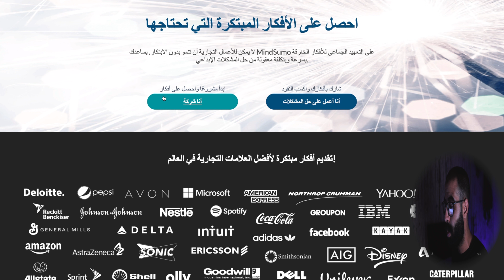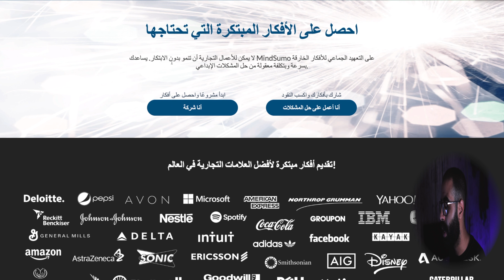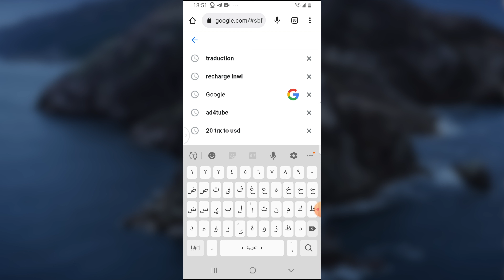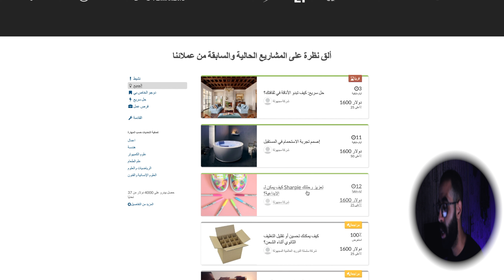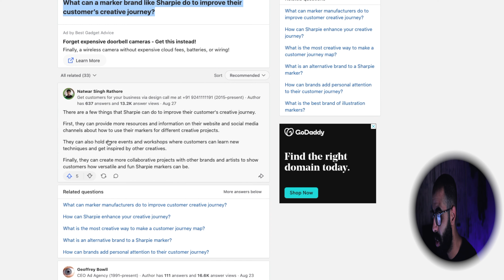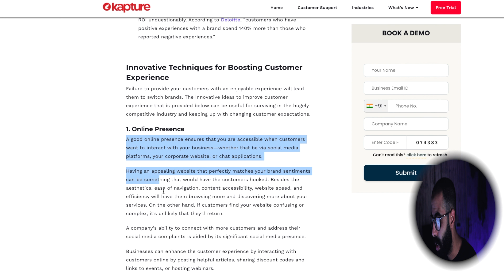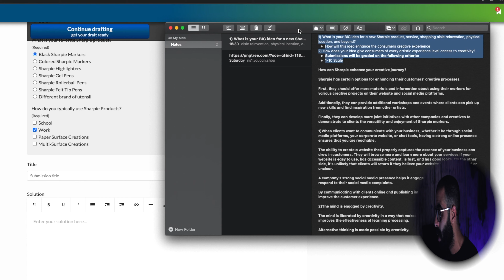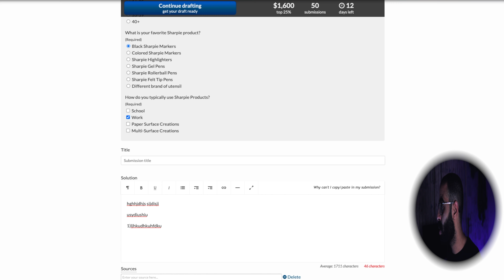الربح من الانترنت 2024 نسخ ولصق الكلمات 500 درهم كل يوم بدون راس مال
الربح بدون راس مال من الانترنت للمبتدئين عن طريق الكتابة إذا كنت تبحث عن أحد المواقع النسخ واللصق الخاصة  ربح المال من الهاتف، والتي يمكنك من خلالها، كسب أكثر من 500$ دولار،

الربح بدون راس مال من الانترنت للمبتدئين  ربح المال من الانترنت بالمغرب
 الربح من الإنترنت 2023 والسحب من paypal له طرق كثيرة ، حيث يستخدم الناس باستمرار أفكاراً إبداعية لإنشاء مصادر دخل ثابت من الانترنت للمبتدئين ، و الربح من الانترنت 2023 له مواقع كثيرة و من افضل الطرق ل ربح المال من الانترنت هذه هى الربح من التسويق بالعمولة بشكل عام و الربح من التسويق لأداة جين رانك بشكل خاص  و الربح من الانترنت 2023 له مواقع كثيره للبدء فيه إن مواقع الربح من الانترنت هذه  يمكن ان تكون وسيلة مهمة لربح المال من الإنترنت عن طريق العديد من الطرق الفعالة للربح . كل ما يتطلبه الأمر هو تعلم كيفية ربح المال من  على الأنترنت لعام 2023 ، والبحث عن أفضل الطرق ل كيفية الربح من الانترنت 2023 عموما على اليوتيوب و طرق الربح من التسويق بالعمولة بشكل خاص .وبشكل عام يعد العمل على الانترنت تجربة رائدة من أجل كسب المال ، .ومع ذلك هناك العديد من الفروق والمزايا للعمل والربح من الانترنت والسحب من فودافون كاش  بدون راس مال مثل التخلص من الكثير من الروتين والأنظمة التي تحيط بإعداد الأعمال التجارية التي يمكن تجنبها.بالإضافة إلى ذلك، ليست هناك حاجة لاستئجار مكتب، أو توظيف موظف استقبال، فيمكن للأشخاص إدارة تواجدهم عبر الأنترنت في كثير من الأحيان من خلال منازلهم وبواسطة الموبايل .سواء كنت تريد كسب المال الإضافي فقط أو استبدال كامل دخلك من خلال نشاط تجاري عبر الإنترنت يمكنك بسرعة وسهولة الحصول على فكرتك الرائعة،  والبدء كسب المال بطريقة سهلة اليوم ، هل سألت نفسك كيف تبدأ العمل عبر النت لربح اكثر من 1000 دولار ؟ هل تبحث على المواقع الصادقة و مضمونة , تجعلك بطريقة سهلة البدء فى تحقيق الربح من الانترنت بدون رأس مال و مجانا , تعلم افضل طرق الربح من الانترنت و تحقيق الربح من الانترنت والسحب من ويسترن يونيون للمبتدئين امر سهل للغاية و هناك العديد من طرق الربح من الانترنت و
صادقة,  موقع مربح بدون احالة الربح من الانترنت بالمغرب 2023, ربح المال من الانترنت 2023, فرصة عمل, موقع مربح, الموقع المعجزة, مواقع مربحة, خمس مواقع مربحة, الربح من الانترنت بالمغرب ,RapidWorkers,طرق ناجحة لكسب المال, طرق ناجحة لكسب المال من الانترنت, طرق ناجحة للربح من الانترنت, الربح من الانترنت للمبتدئين 2023, فرصة عمل في المغرب, الربح من المنزل, الربح من البيت, الربح من الانترنت 2023,الربح من الانترنت 2023 للمبتدئين, اسهل طرق الربح من الانترنت 2023,حرفتي , العسري
أفضل طرق الربح من الانترنت, مجال سهل ومربح, مجال مربح, فرصة عمل, افضل طرق الربح من الانترنت, مواقع مربحة, موقع مربح بدون احالة, موقع مربح وصادق, الربح من الانترنت بالمغرب, موقع مربح, طرق ناجحة للربح من الانترنت, الربح من الانترنت للمبتدئين
الربح من الانترنت بدون احالات
الربح من الانترنت للمبتدئين بالهاتف
الربح من الانترنت للمبتدئين بدون راس مال 2023